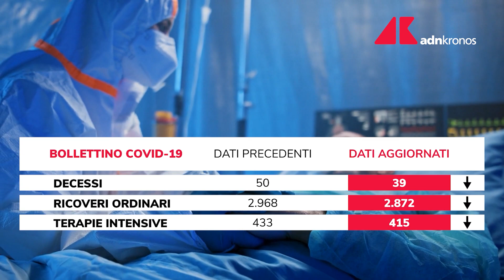Covid Italia, il bollettino del 6 ottobre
Covid-19 italia, il bollettino del 6 ottobre.